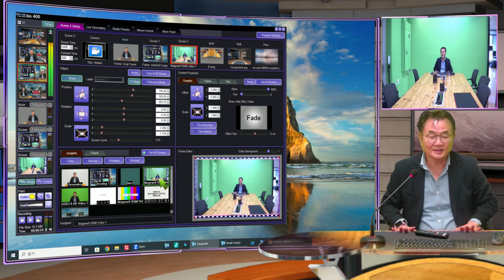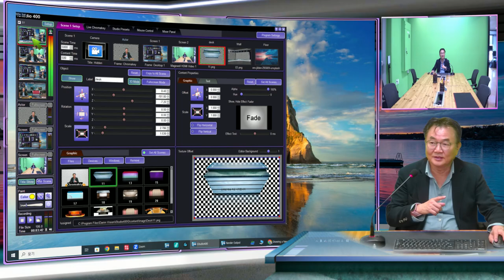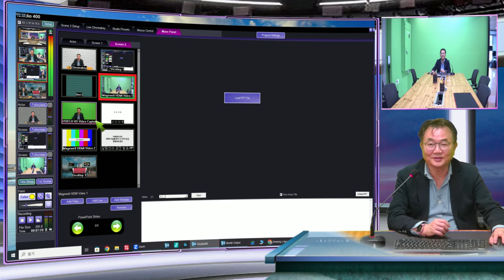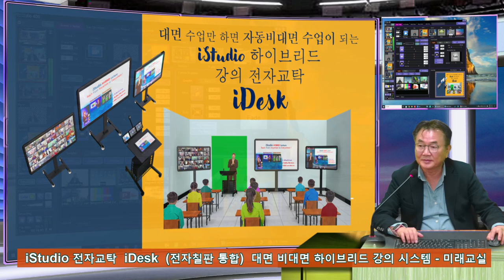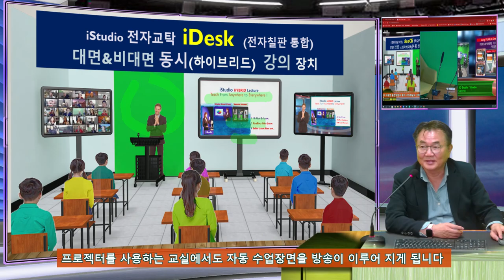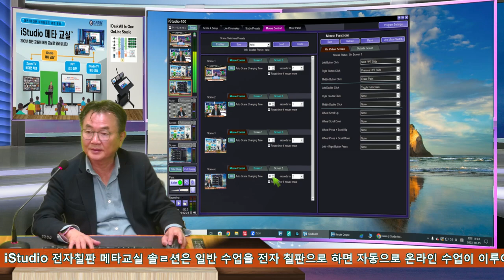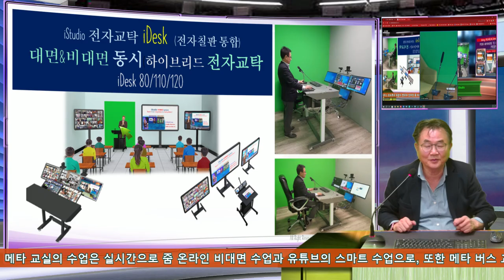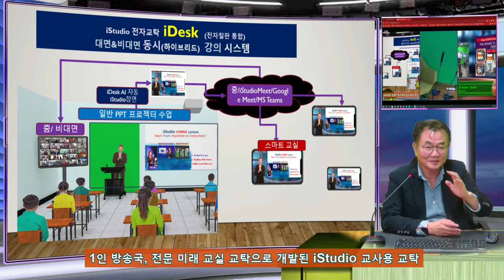iStudio 400 교실에서 거꾸로 수업 하기 (InClass Flipped Learning by iStudio )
교실은 지금까지 라이브 강의를 칠판/프로젝터를 사용하는 방식을 당연하게 생각해 왔다.  이러한 교실에 10년이 넘게 미래 교실 수업 방식으로 Flip Learning 방식이 오바마 정부부터 정식 미래 교실 철학이 되었고, 실제 코로나 위기 속에 동영상 수업, 원격 줌 방식이 대중화 되었지만, 다시 After Corona 에 대면 교실, 대면 교회로 되돌아 가면서 학교와 교회가 문화적 변화에 대한 갈등이 발생하고 있다.  왜 교실에 가야 하나 .. 과연 교실에 가서 칠판과 선생님 강의를 들어야만 하나에 대한 회의가 코로나 이후 발생하고도 있다.   다림의 iStudio 는 강의 장치로 특허가 된 기술로 선생님과 강의 자료, 학생들이 새로운 가상 교실서, 다양한 가상교실의 카메라와 가상 칠판들을 자유로이 구성해 실시간으로 영상을 만들어 주는 PD 역활과 카메라맨 역활 및 방송의 Production Switcher를 구현하도록 하는 강의 장치로 KBS 와 같은 방송에서 하는 1) 멋진 촬영 스튜디오 2) 여러대의 카메라와 카메라맨 배치 3) 카메라와 오디오들을 Production Switcher 와 고가의 특수 효과기 ( 3D 효과기 )에 연결 ) 장비를 운영하는 TD (기술자)가 5) 6) 스튜디오의 발표자 강사 아나운서 7)  발표자가 사용하는 미디어 화일/영상/PPT를 운영하는 MD 8) 이들 환경에서 전체 운영을 지시하는 PD 9) 때에 따라 원격지 중계차에서 리포터를 연결하는 원격 중계 방송차  의 방송 부조정실을  필요로 하고  10) 이러한 방송 출력을 엔코딩하고 녹화하는 영상 녹화 장비 로 이루어 진다.    이러한 촬영이 일어 나도 이를 다시 편집해야 하는 실시간 방송의 한계를 가지고 있다.    iStudio는 먼저 이들 스튜디오+카메라/카메라맨+고성능 Production Switcher + 특수 효과 effector )  및 스위칭/믹싱 + 녹화 및 라이브 스트리밍 엔진 이 한대의 iStudio장비에 지원이 되므로서 다른 장비가 필요하지 않고, 모든 기능이 SW로 제어가 되게 HW가 구성되며, PD가 해야 하는 장면전환과 특수 효과등이 모두 발표자의 제스쳐나 마우스 움직임으로 인공지능이 가능하게 하므로서 강사는  가상 강의실에서  자신에게 강의를 하는 수업을 실시간으로 줌과 같은 화상 미팅 프로그램 혹은  유튜브 나 페이스북에 실시간으로 양방향 방송을  할수 있게 하므로서 PC 에서 방송국이 구현되는 PS ( Personal Station)을 구현하게 하고 있다.   이러한 iStudio Self 방송국을 통해 실시간 촬영이 된 동영상으로 수업에 영상으로 수업을 하고, 중간 중간 질의 응답 토론을 하게 하는 교실 수업 방식이 InCLass 거꾸로 교실, 이등 영상과 숙제 시험을 모두 LMS로 수업 하는 방식을 InClass LMS 방식의 스마트 교실 이 완성되게 되어 학생 주도형 수업의 교실로 자신이 공부하면서 즐겁게 된다는 " 학이시습지 불역열호 (學而時習之 不亦說乎)의 즐거운 교실이 될수 있다